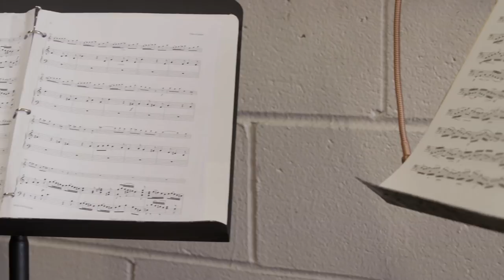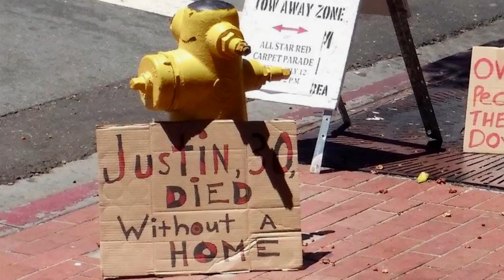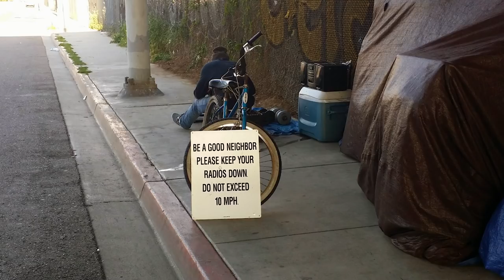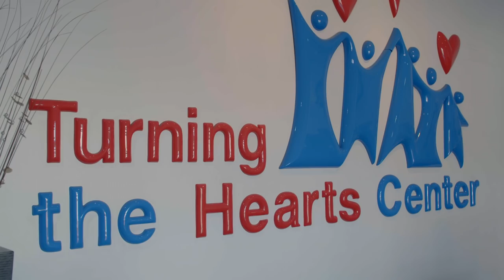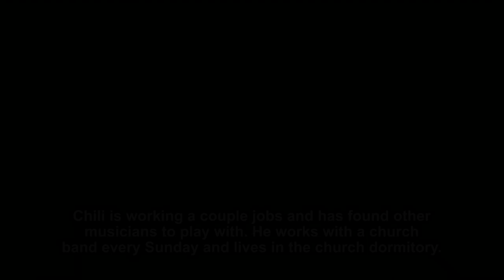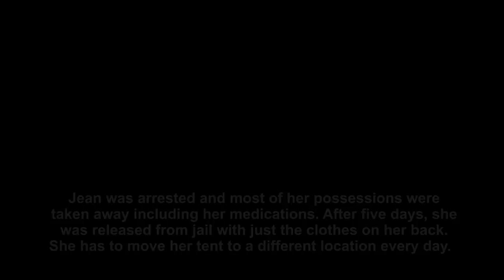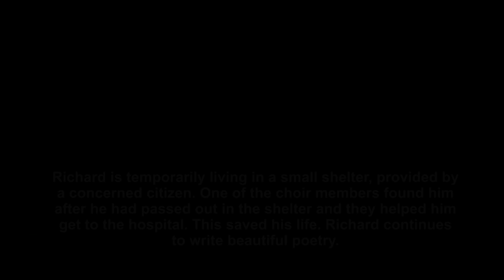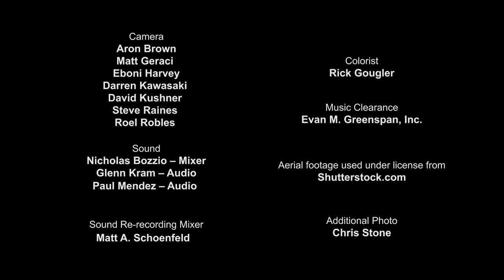The Homeless Chorus Speaks - Full Documentary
Directed and Produced by Susan Polis Schutz. Annukka Lilja, Editor. Bret Granato, Supervising Editor.

"The Homeless Chorus Speaks" is a compelling documentary that creatively depicts a critical and timely social issue: people living without support and shelter.  Using a unique community choir ( Voices of Our City Choir) as a vehicle to tell the stories of people suffering with homelessness, the film -- like all of Susan Polis Schutz’s documentaries --  effectively puts a human face on a crucial problem and makes it strikingly clear just how easily someone can end up living on the streets. - Lauren Mills,  American Public Television